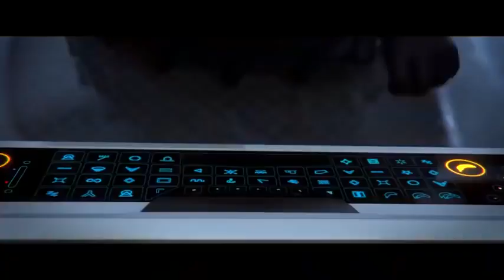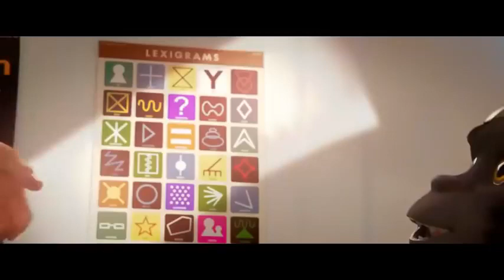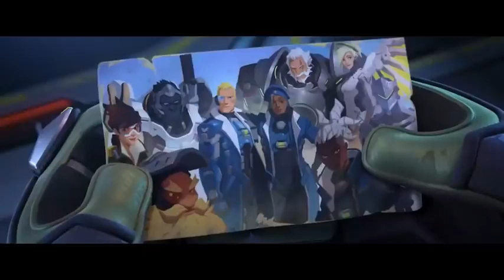Comedy animation movie for children